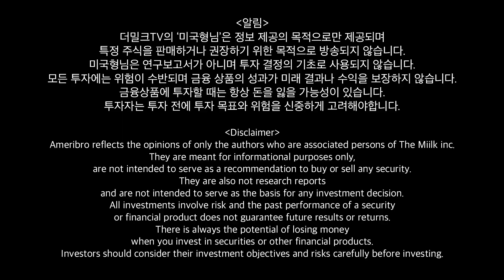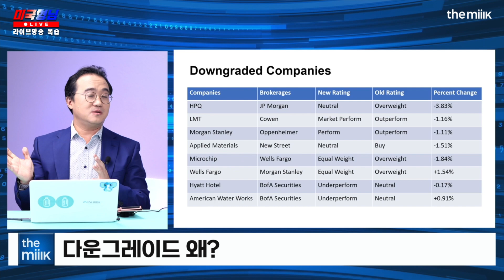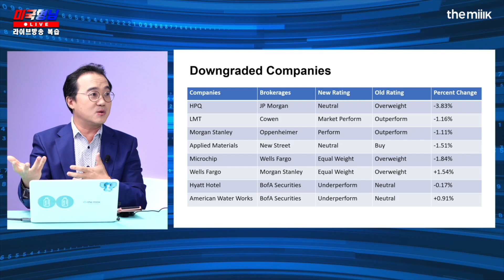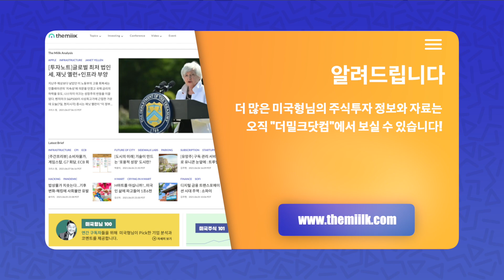다운그레이드된 기업 8곳은 어디? [미국형님 복습] 2021 9 29(서부시간)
미국형님이 그동안 언급했던 기업 중 전문가들의 투자의견이 한 단계 낮아진 곳들이 있습니다. 휴렛팩커드, 록히드마틴, 모건스탠리 등 8곳입니다. 다운그레이드의 요인과 대응방안을 안내해 드립니다.